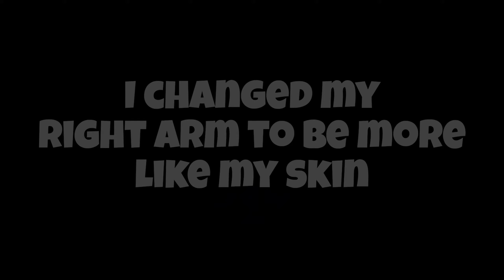I Have Changed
Do You Like My New Editing And Thumbnails?